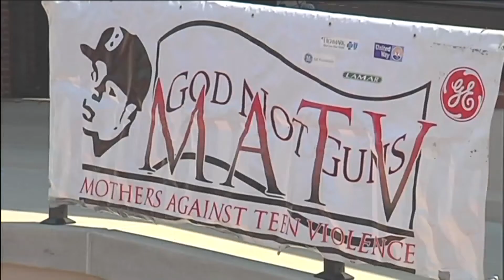Sentencing for former Erie City Council President Sonya Arrington has been delayed